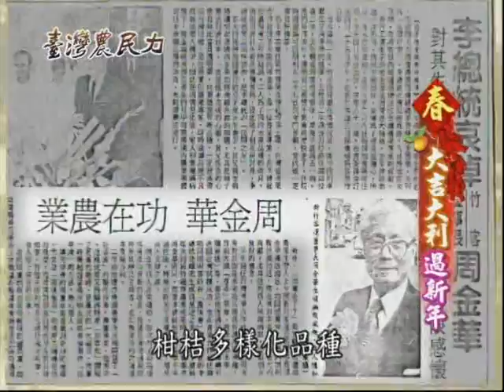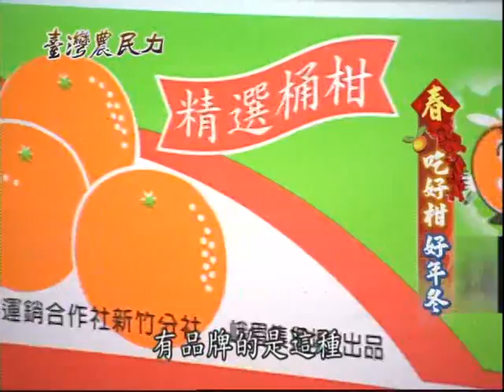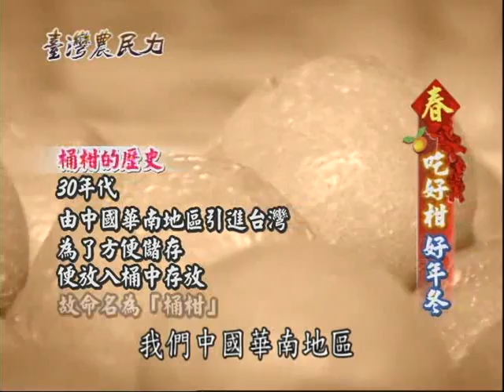台灣農民力-第019集 桶柑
柑橘是一般民眾過年時少不了的吉祥水果，閩南話說「拜好柑，好年冬；拜金棗，年年好。」柑橘代表甘美，金桔代表吉利。過年的時候，柑橘當然不能少。 春節餽贈送禮，最大方實用的就是柑，尤其是可以保存比較久的桶柑。由青果社新竹分社所輔導生產的「錦華園」桶柑，是目前由農委會輔導唯一的品牌桶柑，其果 粒大小、色澤、糖度跟風味，都符合農委會訂定的國產優良品牌水果的評價。柑橘含有豐富的醣類和維生素，尤其是維生素C特別多，除了攜帶方便之外，果皮曬乾 還叫陳皮，可以泡茶；柑橘據說對化痰有幫助，還有人把柑橘拿來烤，民間盛傳熱熱吃可以舒緩咳嗽的症狀。柑橘一身寶，多吃當然好。 專題走訪新竹峨嵋，尋找好吃的桶柑，並帶領觀眾體驗採果的樂趣。